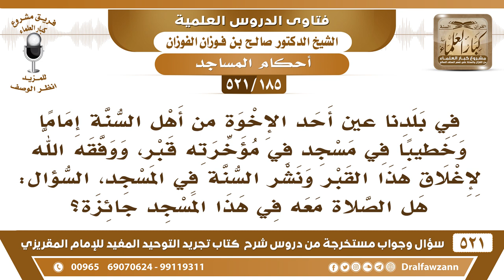[185 -521] أحد طلبة العلم نشر السنة في بلدنا وأغلق قبرا كان في مؤخرة أحد المساجد فما توجيهكم؟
-[185 -521] السؤال: في بلدنا عين أحد الإخوة من أهل السنة إماماً وخطيباً في مسجدٍ في مؤخرته قبر، ووفقه الله لإغلاق هذا القبر ونشر السنة في المسجد، السؤال: هل الصلاة معه في هذا المسجد جائزة؟
الجواب: ما يكفي الإغلاق، لابد من إزالة إما إزالة المسجد أو إزالة القبر، فإن كان المسجد هو الأول ودُفن القبر فيه بعد ذلك فيُنبش القبر، أما إن كان العكس الأصل القبر وبُني عليه المسجد فيُهدم المسجد، لا يبقى مسجدٌ فيه قبر في الإسلام، وأخوك مأجور إن شاء الله ونرجو له الخير، لكن يطلب مسجدًا آخر غير هذا المسجد الذي فيه قبر.
للاشتراك في قناة الشيخ صالح الفوزان

للاستفسار والإقتراحات والدعم
رئيس الفريق
لمشروع كبار العلماء